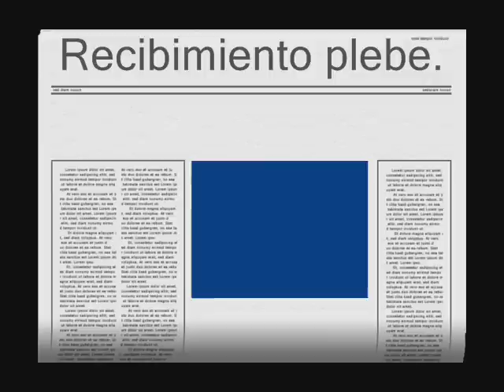Recibimiento Legión Plebe vs Mexiquense Liguilla Apertura 2007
Todo el show de la plebe en el partido de vuelta de cuartos de final del torneo de apertura 2007, empate a 1 marcador final